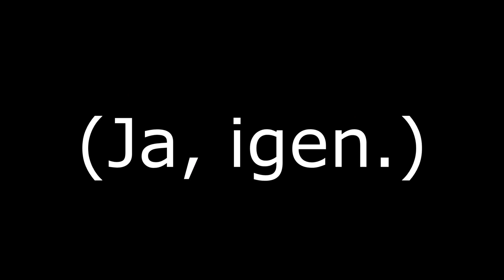DET DYRESTE HOLD JEG NOGENSINDE HAR BYGGET! - UGENS STJERNESKUD #2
Tak! :)